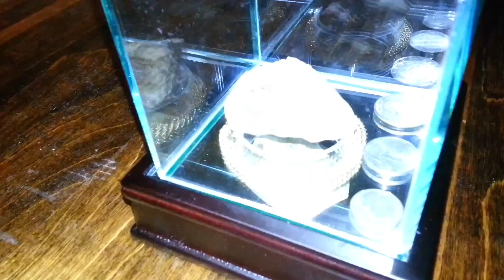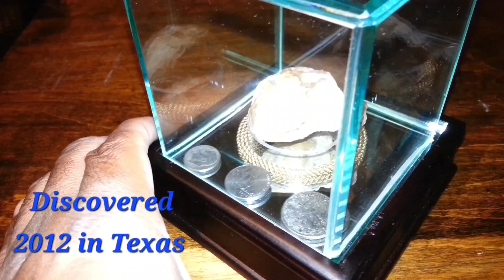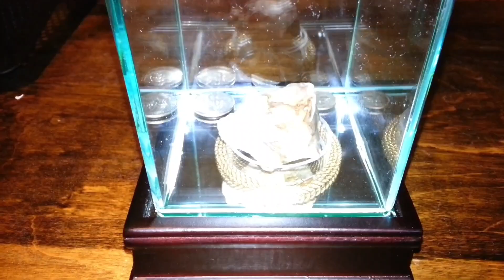Abortion: Agree, Disagree or Just Want Options 🤔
Thanks 4-Watching🙏💚🍞
Love One🫂Another First Not Hatred

Lookup:
Amazing But What Do You See on YouTube